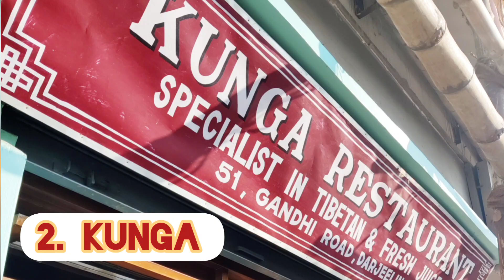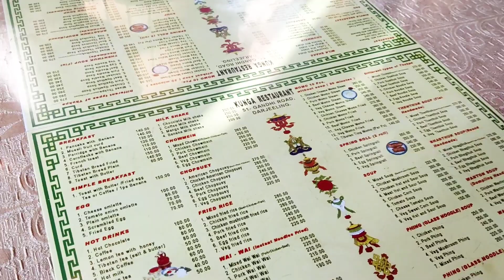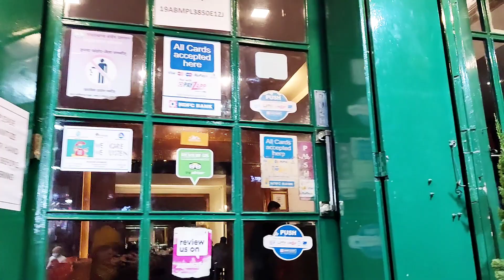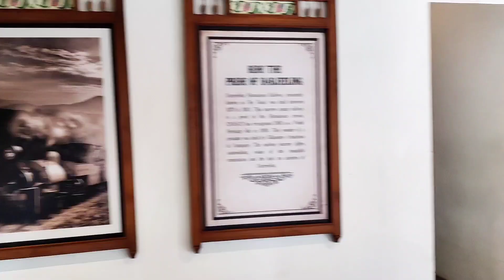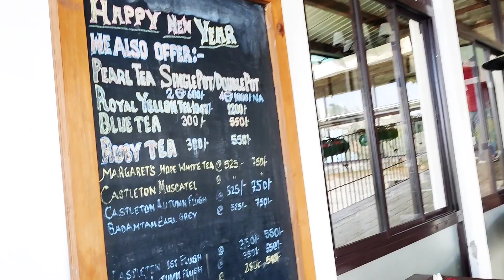5 Must-Visit Places To Eat In Darjeeling | Travel Vlog | Food Trail | West Bengal | India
5 Must-Visit Darjeeling Places To Eat | Eating In Darjeeling | Darjeeling Local Food

Hi guys!
This is Anupriya, a designer, product photographer, travel blogger, content writer & artist. Welcome to my new YouTube channel!!

I'm back with my 2nd video - on the top 5 places to eat in Darjeeling that you simply can't miss!
This was my first out-of-town trip since the pandemic, and there could be no place better than the Queen of Hills for a refreshing weekend away from the madding crowd!

Shown in the video (in order of appearance):
1. Glenary's - famous for confections, café & finger food (ground floor), restaurant with amazing continental fare (first floor). The cozy fireplace, the deck with a stunning view & live music adds to it.
MUST TRY: Hot chocolate, Custard donuts, sandwiches, shepherd's pie, fish & chips
2. Kunga - Tibetan fare at its best! A small place with limited tables which is always full of happy hoggers. Expect to get a lone line waiting outside.
MUST TRY: Chicken cheese momo, Chilli pork, Thukpa
3. Keventer's - British breakfast with a side of Kanchenjunga (if you are lucky to get clear skies).
MUST TRY: The full-blown breakfast with sausage, salami, meatloaf & eggs with a side of steaming tea/coffee
4. Shangri-La - Perfect place for cozy, old world vibes and yum Chinese food.
MUST TRY: Lemon coriander soup, noodles, Shangri-La special chicken
5. Margaret's Deck - Tearoom by Goodricke situated on the way from Siliguri to Darjeeling. Stunning deck with a spectacular view, the best teas from Goodricke's gardens and finger-licking food.
MUST TRY: Sandwiches, apple walnut cake, teas

Camera used:
OnePlus Nord

Video edited on:
Inshot App